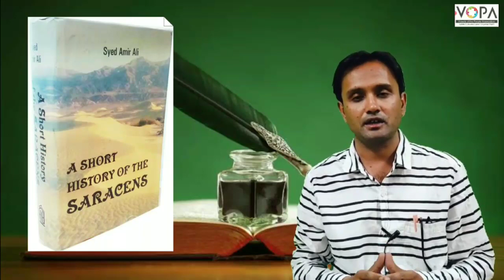9th | Urdu | Chap No.9 | خطوط | V3 | VSchool